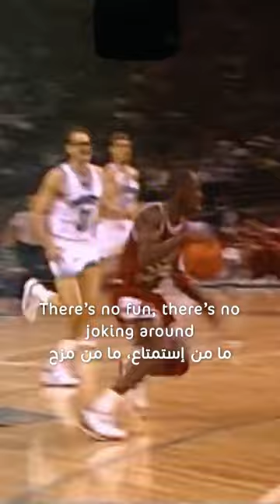Fadi El Khatib: Michael Jordan is my role model / مايكل جوردن هو قدوتي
حكمت_وهبي#
حكمت_وهبي_بودكاست#
بودكاست#